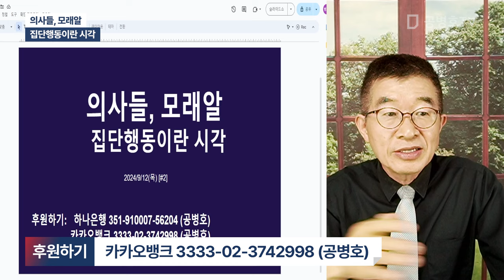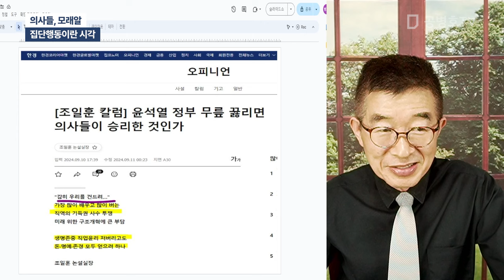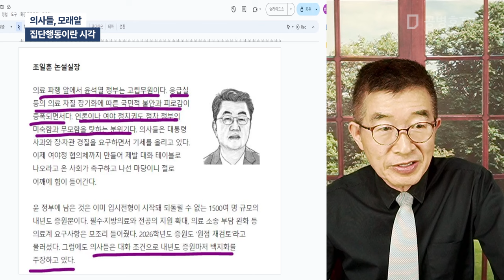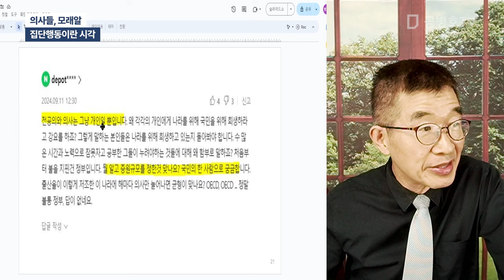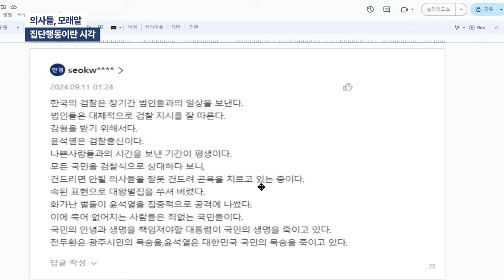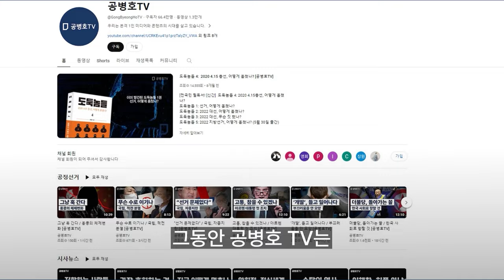의사들, 모래알 / 집단행동이란 시각 [공병호TV]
Bitcoin : 3MTW849AkP2ftLeSK2teZHMmzLu7Z83s9U